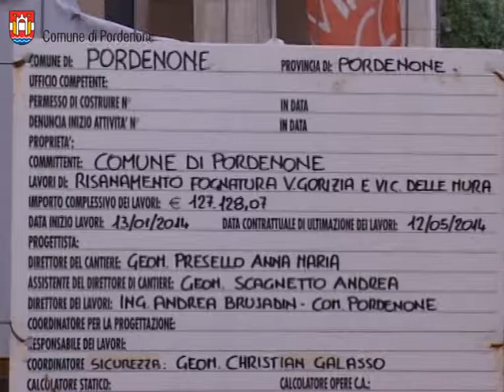Pordenone: terminati i lavori in via Gorizia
L'intervento, secondo quanto ha comunicato l'assessore comunale Nicola Conficoni, è finalizzato al corretto smaltimento delle acque nere.
Esso, infatti, renderà possibile il collegamento al depuratore di alcune condotte che attualmente recapitano il refluo nella roggia Codafora senza alcun preventivo trattamento.
L'investimento viene effettuato dal Comune grazie ad un contributo di 190 mila ero erogato dalla Regione Friuli Venezia Giulia all'Autorità d'Ambito "Occidentale" che si avvale del Comune di Pordenone per l'esecuzione delle opere.